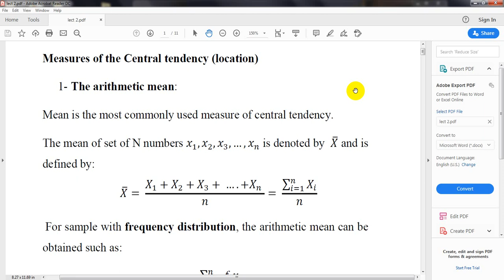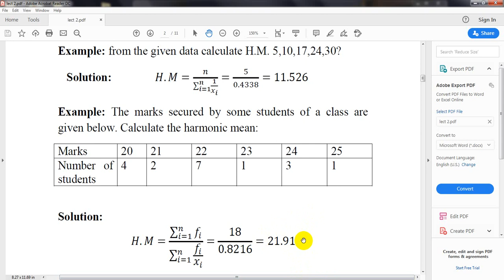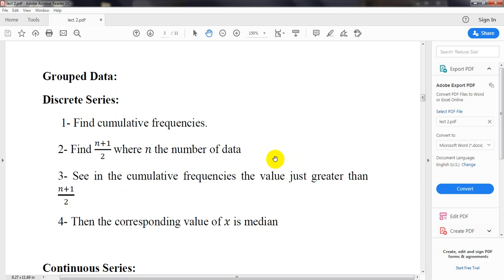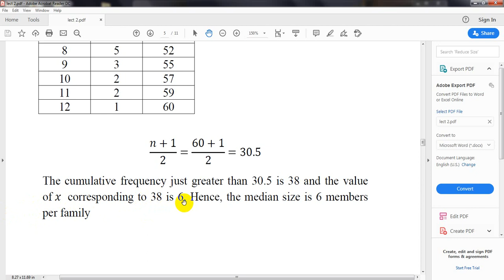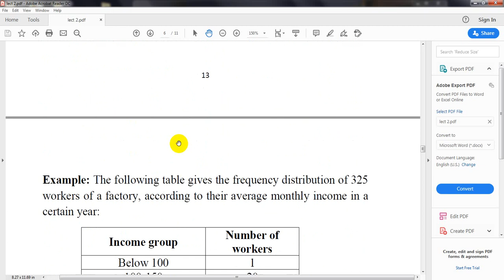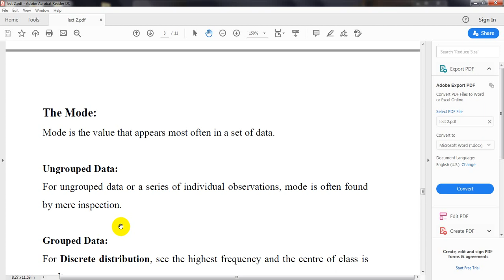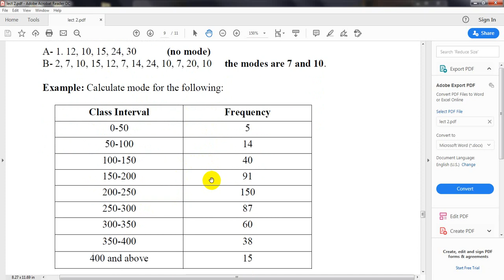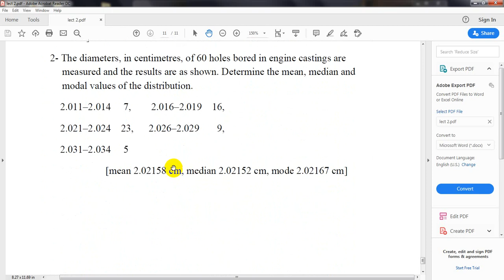المادة: Engineering Analysis/المرحلة الثانية/هندسة تقنيات الحاسوب/التدريسي : م.د حامد هاشم الزويني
lect v 2
عنوان المحاضره : measure of central tendency

المواقع الرسمية - كلية العراق الجامعة